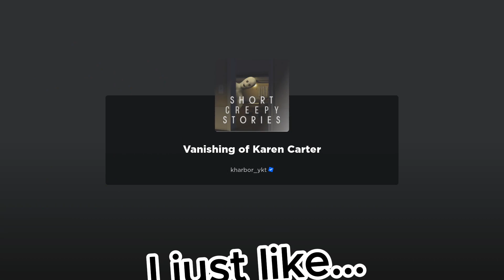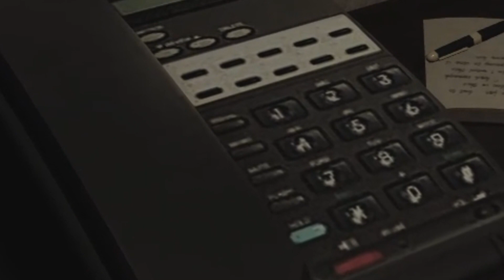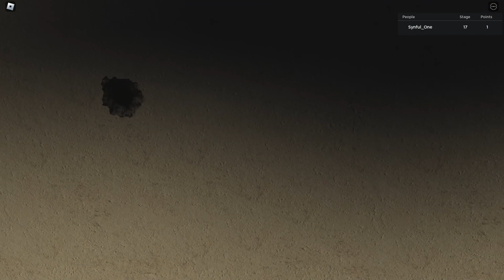THE MOST TERRIFYING ROBLOX GAME EVER!!😱😱| Short Scary Stories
This game is scary :o